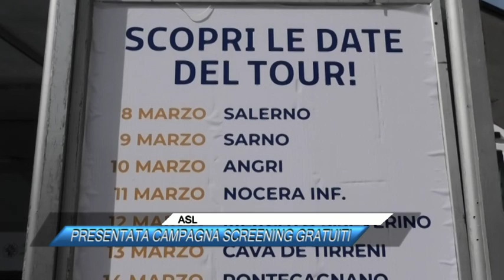ASL, PRESENTATA CAMPAGNA SCREENING GRATUITI